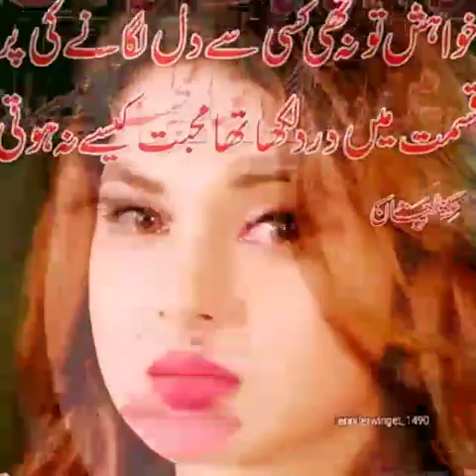Mohammed Muqeem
Video from Manzoor Ali Nohri